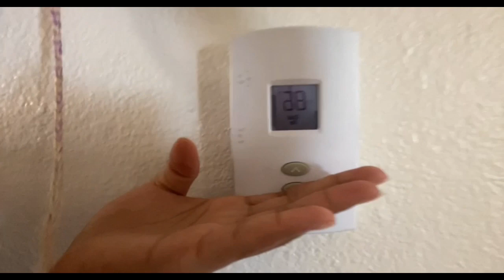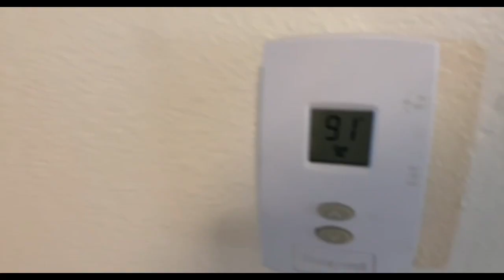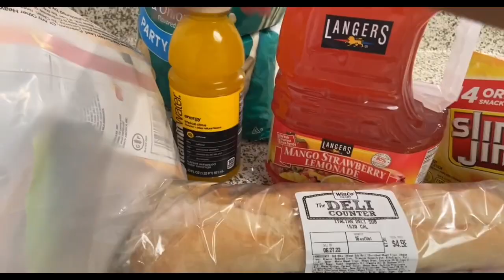VLOG: Cleaning! I moved finally! Low income apartment with roaches🤢 Pt.1 |Jolie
Hey guys! This is my first time ever having a place that was infested with roaches. When I seen them my first night, I wanted to pack my stuff up and move back to my moms house! But I stuck it out and went MIA until I was able to get rid of them! Cause let’s be honest, who wants to go back to their mothers.  I don’t do bugs, especially roaches, so this was a challenge for me. Here’s the beginning of my process!